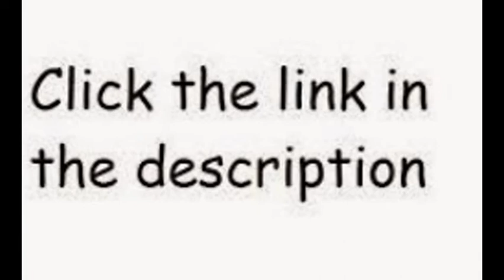Scott Mountain Bikes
Scott Sports Recoil Xi Goggles, (Pink)

Scott MTB Pro Bike Shoes Mens 12.5

Premium Bicycle Mirror - HomeLifeBasics Rear View Mirror Is The Next Best Thing To Having Eyes In The Back Of...

BM WORKS Tool Capsule - Bicycle Cycling Tool Bottle Zip Bag for Water Bottle Cage

Tranz-X Stay Mount Adjustable Kickstand Black Disc Comp.

Road Cycling Mountain Racing Riding Bike Bicycle Fingerless Motorcycle Gloves

Comfortable Reflective Smoke Lens Folded Chrome Frame Motorbike Mountain Cycling Bike Goggles Sunglasse

scott mountain bikes for sale,trek mountain bikes,mountain bike parts,mountain bikes,scott mountain bikes uk,mountain bike,specialized mountain bikes